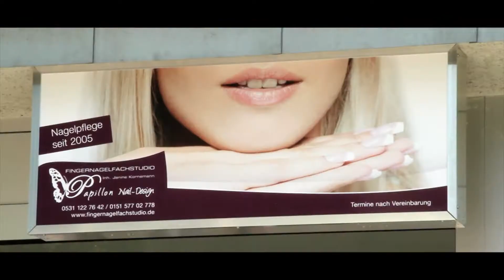Fingernagelstudio Braunschweig Papillon Nail Design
Fingernagelfachstudio Papillon Nail Design aus Braunschweig